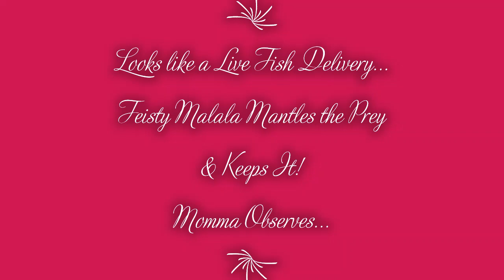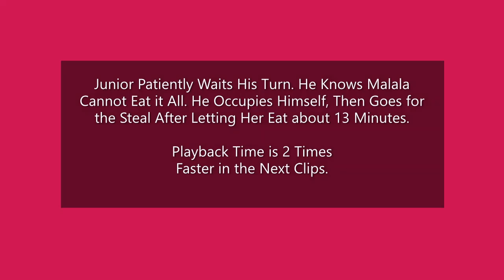GROWLS Eagle Nest ~ MALALA MANTLES & KEEPS PREY! ~ Junior Patiently Waits His Turn & Goes For Steal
Click SHOW MORE Below For Links, Credits & Full Description.
Posted with Permission ~ GROWLS is a volunteer run organization on Gabriola that works hard to educate, protect, preserve and rescue the wildlife of the island since 1992. There are many costs associated to keeping the organization running…admin, transport, rescue equipment/phone, educational tools/resources and now the webcam. To help GROWLS continue to do this important work, please consider making a donation There is a link on the home page that brings you to the Canada Helps website where a secure donation can be made and you will receive a tax receipt for your generosity. Thank you.

Video Clip & Artwork Captured and Edited by DMStar.